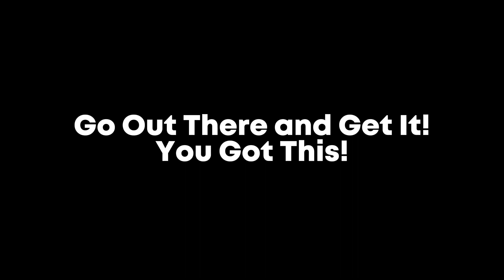Playing Football With Terry Reloaded! Vlog + Public Interviews